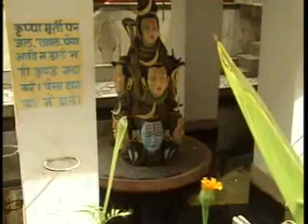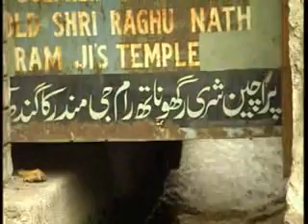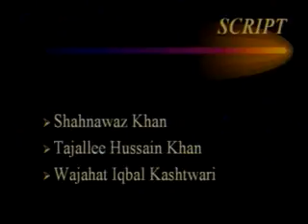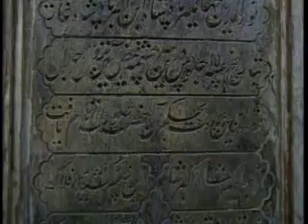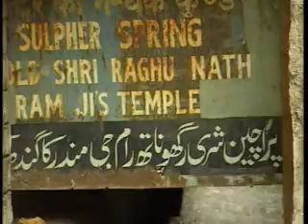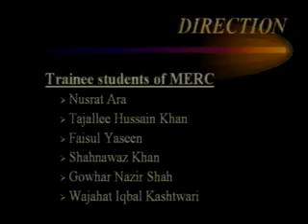PSc 120 The Springs of Kashmir